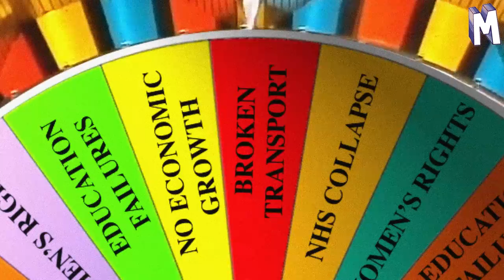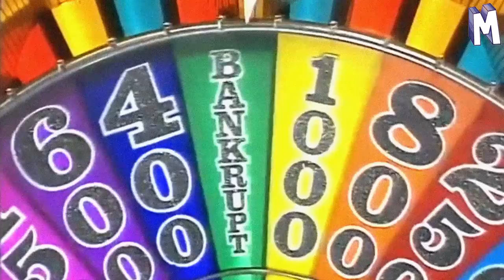Sturgeon plays WHEEL OF BLAME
Play the Wheel of Blame with @NicolaSturgeon, Head of the Church of Perpetual Grievance.